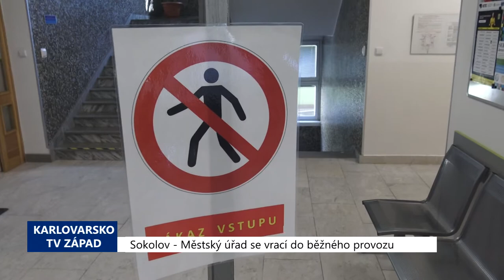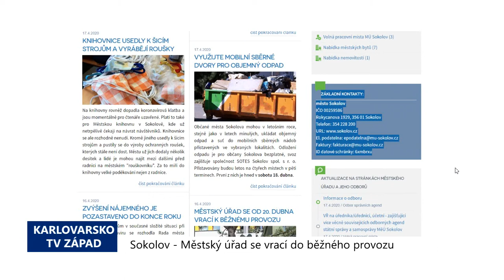Sokolov: Městský úřad se vrací do běžného provozu (TV Západ)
Městský úřad v Sokolově se od pondělí 20. dubna vrací k normálnímu provozu a standardním úředním hodinám platným před zavedením některých opatření proti šíření nemoci COVID19. I nadále však platí, že by občané měli v co největší míře upřednostňovat písemný, e-mailový a telefonický kontakt před osobním ve všech případech, pokud je to možné.

Úřední hodiny jsou v pondělí až středu denně od 8 do 17 hodin, ve čtvrtek od 8 do 14 a v pátek od 8 do 12 hodin.

Pokud se občan vydá na Městský úřad osobně, má mít na paměti, že i nadále je třeba dodržovat řadu preventivních opatření proti šíření nákazy. Patří mezi ně povinnost používat ochrannou roušku na obličeji, dodržovat dvoumetrový odstup, využívat desinfekční prostředky a neshlukovat se v místech, kde se čeká na vyřízení žádostí (například registr vozidel nebo občanské průkazy apod.)

Město také žádá veřejnost, aby využila k vyřízení svých záležitostí i jiné dny v týdne, než je pondělí a středa. A to kvůli rovnoměrnému rozložení počtu lidí mířících na úřad. Není totiž přípustné, aby se u některých přepážek tvořily fronty a v objektu se shlukoval větší počet lidí. Úřední hodiny obnovují v plném rozsahu i všechny další městské a obecní úřady v regionu, tedy nejen sokolovský.

Pokud si nejste jisti, zda musíte kvůli vyřízení své záležitosti na úřad osobně, kontaktujte nejdříve s dotazem příslušný odbor a jeho úředníky prostřednictvím e-mailu, nebo zavolejte na čísla telefonů uvedená v kontaktech na webu města